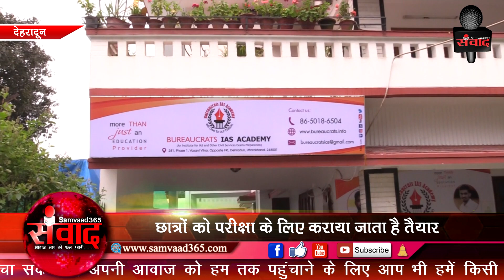दून की ब्यूरोक्रेट्स आईएएस अकादमी कराती है सिविल सर्विसेज की तैयारी SAMVAAD365